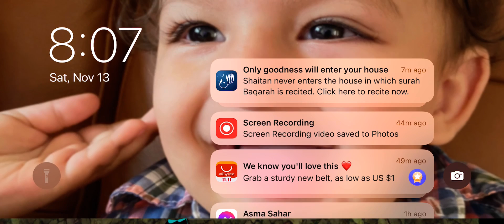Solos in roblox bedwars